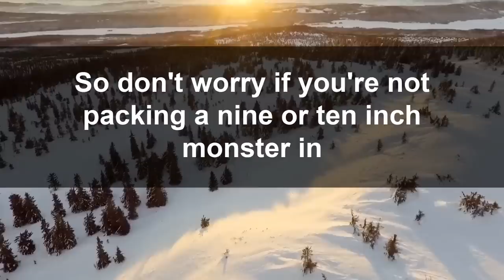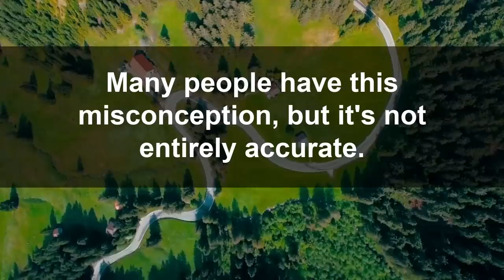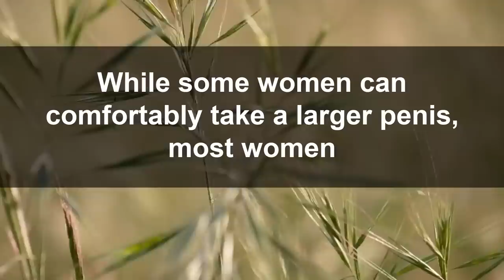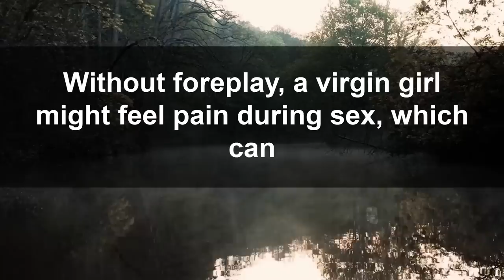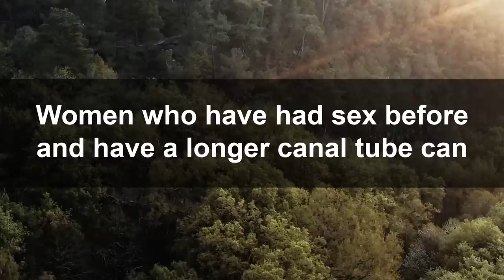Psychology Says | What Size Does Women Like?? Women Psychology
Looking to kickstart your weight loss journey with delicious and healthy meals? Packed with tasty recipes and easy-to-follow instructions, this meal plan will help you achieve your weight loss goals while still enjoying satisfying and satisfying meals. Don't wait any longer to take control of your health and try our Keto Meal Plan today!  Click this link here to get your Keto Meal Plan today 👇

In this video, we dive into the fascinating world of human psychology and explore some mind-blowing psychological facts about men. From relationships to competition and the psychology behind cheating, this video is packed with thought-provoking information. Whether you're a psychology enthusiast or just curious about the inner workings of the human mind, this video is for you.

We've done extensive research to bring you the latest and most interesting psychological facts about men, covering topics like relationships, competition, and the psychology of the world. With our KEYWORD-focused approach, we guarantee that you'll learn something new and surprising about men's psychology.

So if you're looking to increase your knowledge on the subject and rank higher in your VOLUME search, this video is a must-watch. With its high-quality information and OVERALL appeal, it's sure to boost your SEARCH RANK and leave you with a better understanding of the human psyche.

Don't miss out on this opportunity to expand your knowledge on human psychology and behavior. Watch our video now and discover the amazing and interesting psychological facts about men."